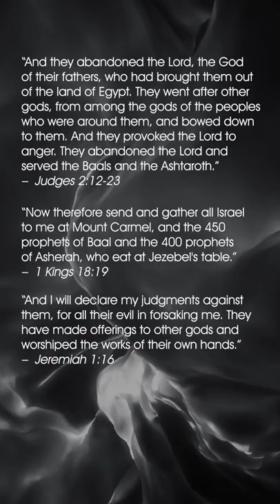Are There Multiple gods in the Bible?